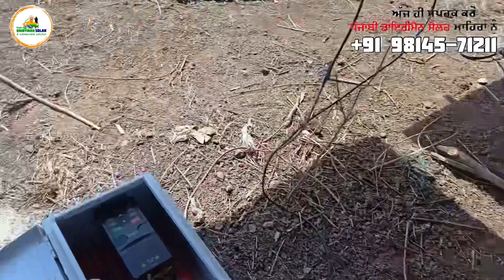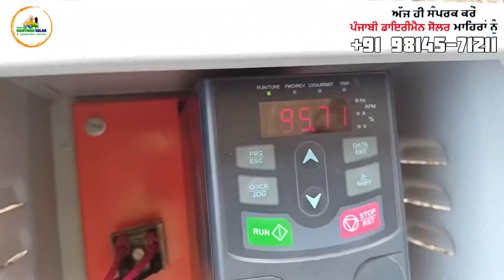5HP Solar Submersible ! Garadi gaon , Nandurbar - Maharashtra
5HP Solar ਪੰਪ ਸਰਵਿਸ ਦਿੱਤੀ Garadi gau, Nandurbar Maharashtra